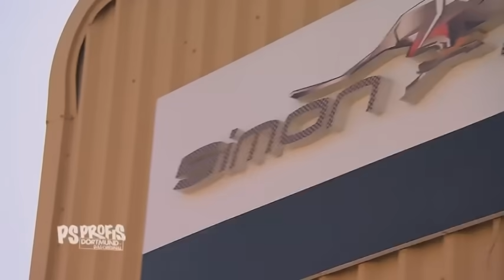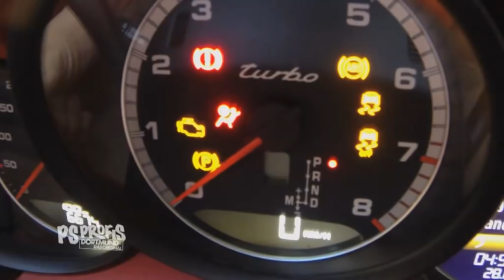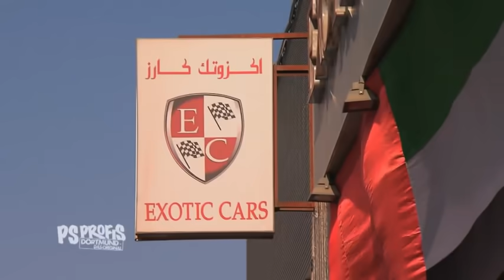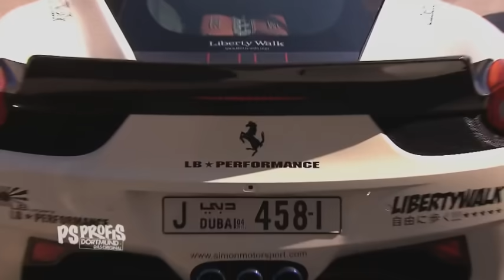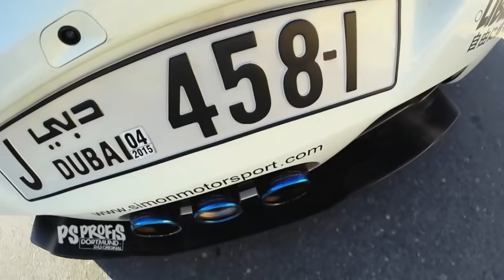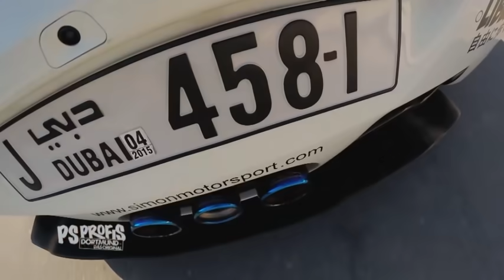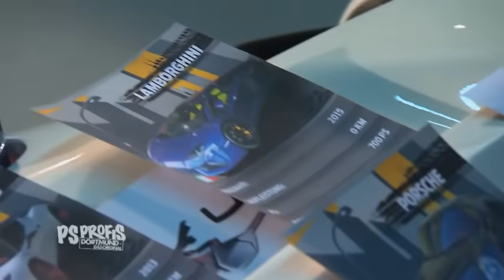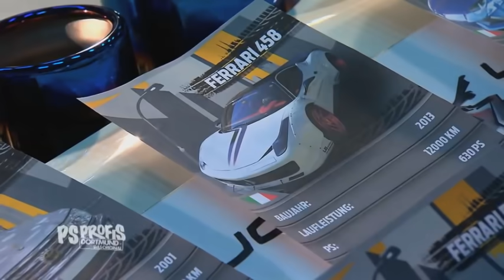Dubai Spezial | Staffel 5 | PS Profis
Am zweiten Weihnachtstag gibt es für die Fans der PS Profis ein Bonbon. Raus aus dem Pott, rein in die Wüste: Jean Pierre Kraemer und Sidney Hoffmann melden sich mit einem Spezial aus Dubai. Noch immer stehen die Scheichs dort auf hochpreisige Luxusautos. Nach wie vor sieht man in Dubai und Abu Dhabi mehr Edelkarossen als überall sonst auf der Welt. Doch welches sind die extremsten Spielzeuge der Scheichs? Und wo werden sie getunt? Sidney und Jean Pierre finden es heraus, sind unter anderem zu Gast bei Abdulla Alkidbi, den größten Sportwagenhändler der Welt. Ferrari Enzo, Ferrari F12, Mercedes SLS, Bugatti Veyron, Mc Laren P1 – Alkidbi hat sie alle auf Lager. Doch welches Geschoss dürfen sich Sidney und Jean Pierre für eine Probefahrt ausborgen?